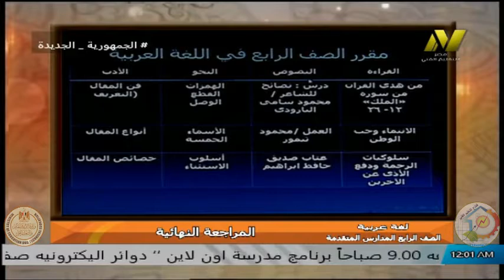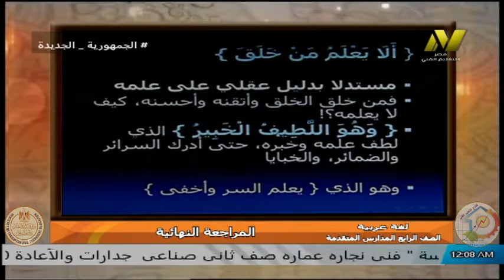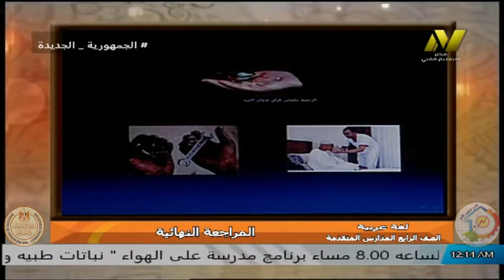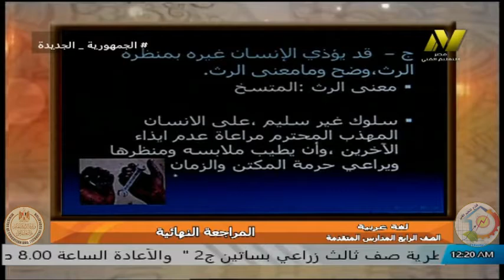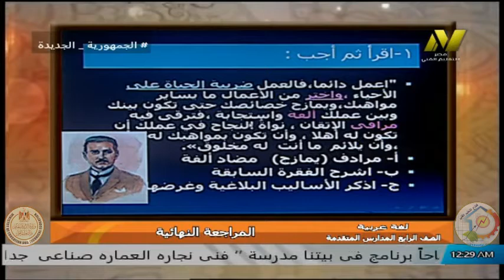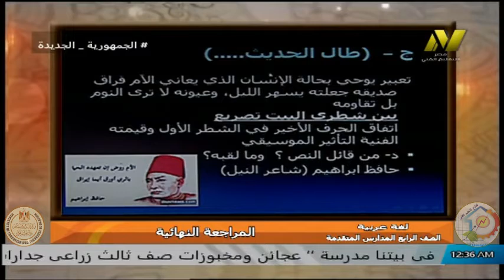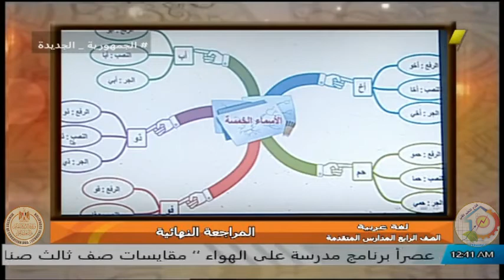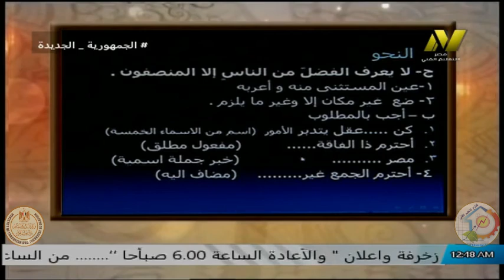الصف الرابع تعليم فنى المدارس المتقدمة - لغه عربية - مراجعة عامة - ا هبة المستكاوى